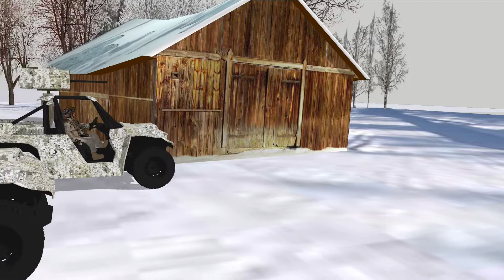The Krampus hybrid all-terrain vehicle in Winter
The Krampus electric- diesel all-terrain vehicle in winter